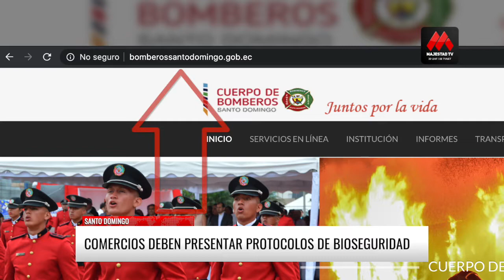Comercios deben presentar protocolos de bioseguridad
Comercios que registran gran aglomeración de personas deben presentar sus planes de bioseguridad ante la mesa de productividad del COE cantonal de Santo Domingo, ubicada en el Puesto de Mando Unificado, para que se permita su funcionamiento.